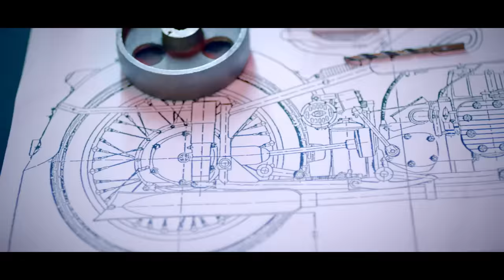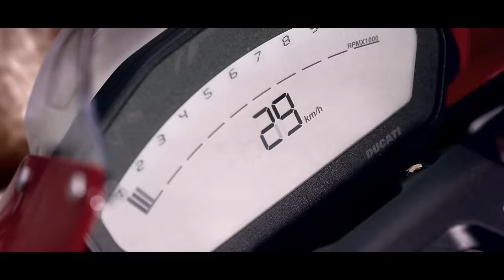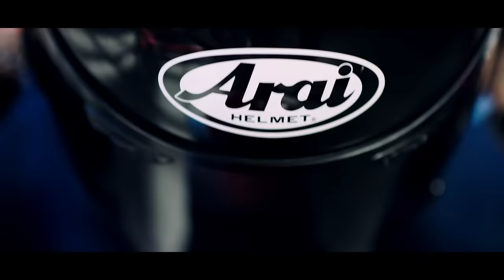[MV] Samuel(사무엘) _ Candy(캔디)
:: Get the new album on : smarturl.it/samuel.eyecandy

[ Samuel ]

Samuel came back with his first regular album ‘EYE CANDY’ in three months after the boyish debut album ‘SIXTEEN’. Returning in a more boyish style, Samuel released the title track ‘Candy’ with the new jack swing-based arrangement of the 1990s. Particularly, a special artist, producer D.O, participated in ‘Talkbox’ of the title track ‘Candy’. The second collaboration between Brave Brother and D.O is raising expectations.

[ 사무엘 ]

‘사무엘(Samuel)’ 의 데뷔앨범 [SIXTEEN]에서 소년다운 모습을 보여준 ‘사무엘(Samuel)’ 이 3개월 만에 정규 1집 [EYE CANDY]으로 돌아왔다.
더욱더 소년다운 느낌으로 돌아온 ‘사무엘’의 타이틀곡 '캔디'는 1990년대를 풍미한 뉴잭스윙 장르 기반의 편곡이 인상적인 곡이다. 특히 이번 타이틀곡 ‘캔디’에는 특별한 아티스트가 참여하였는데 바로 프로듀서 '이현도(D.O)'의 ‘Talkbox’ 참여가 눈길을 이끈다. ‘용감한 형제’ 와 ‘이현도(D.O)’의 또 한 번의 호흡이 기대를 모은다.